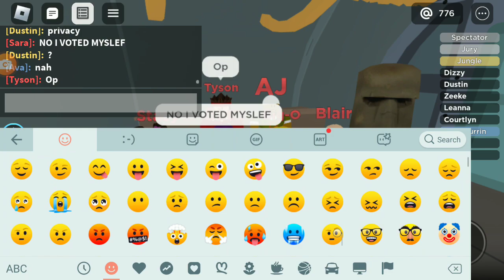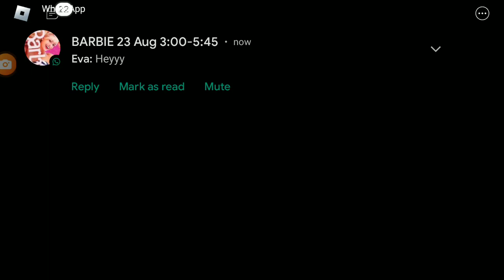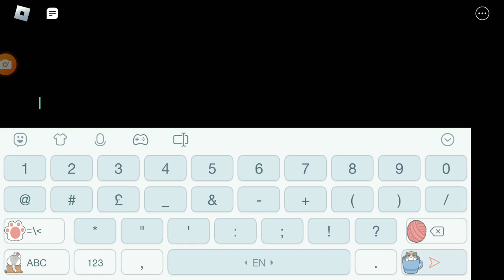total drama part 1